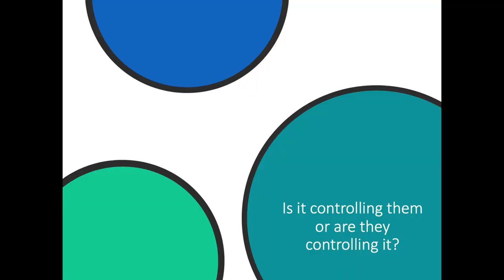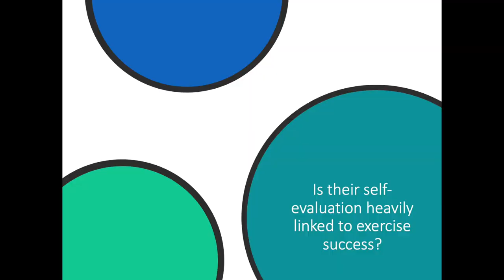Over Exercise - Spotting and responding to the warning signs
In today's video I explore the question 'at what time has a young person's preoccupation with exercise gone too far?'

I explore three rules of thumb:
00:55 - do you have other reasons to be worried?
01:22 - is it controlling them or are they controlling it?
02:14 - is their self-evaluation heavily based on their exercise success?